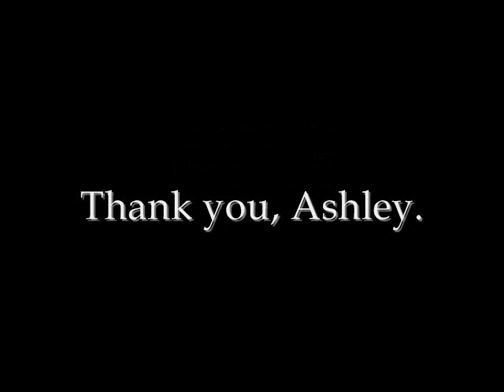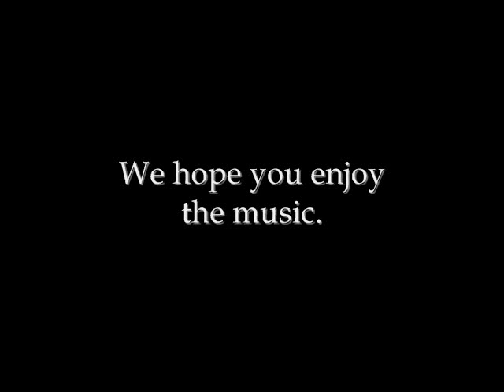Gnu Waltz, Steve Bourgeios piano and Wyeth Tvenge bass, Composed by Wyeth Zvenge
Jazz Duo performed by Steve Bourgeois piano and Wyeth Tvenge bass.

Composed by Wyeth Tvenge

Bass, Wyeth Tvenge